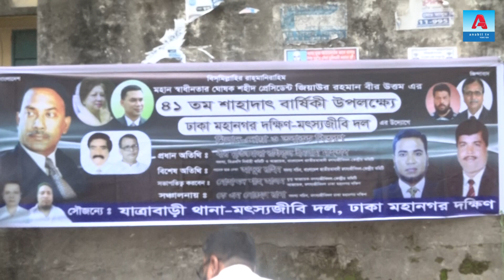শহীদ জিয়ার ৪১তম শাহাদাৎ বার্ষিকীতে মৎসজীবি দল ঢাকা দক্ষিণের উদ্যোগে দোয়া মোনাজাত ও তবারক বিতরন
বিএনপির প্রতিষ্ঠাতা ও সাবেক রাষ্ট্রপতি জিয়াউর রহমানের ৪১তম শাহাদাৎ বার্ষিকী উপলক্ষে মৎসজীবিদল ঢাকা মহানগর দক্ষিণ  এর উদ্যোগে মিলাদ দোয়া ও তবারক বিতরনের আয়োজন করা হয়েছে । ৩০শে মে সোমবার দুপুরে রাজধানীর যাত্রাবাড়ীতে এ মিলাদ দোয়া ও তবারক বিতরন অনুষ্ঠিত হয়। উক্ত দোয়া মিলাদ ও তবারক বিতরন অনুষ্ঠানে প্রধান অতিথী হিসেবে উপস্থিত ছিলেন বিএনপির নির্বাহী কমিটির সদস্য এবং বাংলাদেশ জাতীয়তাবাদী মৎসজীবি দল কেন্দ্রীয় কমিটির আহ্বায়ক বীর মুক্তিযোদ্ধা রফিকুল ইসলাম মাহতাব। সভাপতিত্ব করেন মৎসজীবিদলের কেন্দ্রীয় কমিটির যুগ্ন আহ্বায়ক এবং ঢাকা মহানগর দক্ষিণ মৎসজীবিদলের আহ্বায়ক মোহাম্মদ শাহ আলম। বিশেষ অতিথী ছিলেন সাবেক ছাত্রনেতা ও বাংলাদেশ জাতীয়তাবাদী মৎসজীবি দল কেন্দ্রীয় কমিটির সদস্য সচিব আব্দুর রহিম। অনুষ্ঠানটি সঞ্চালনায় ছিলেন ঢাকা মহানগর দক্ষিণ মৎসজীবিদল এর সদস্য সচিব, কে এম সোহেল রানা , এর আগে সকাল ১১ঘটিকায় রাজধানীর শেরে বাংলা নগরের জিয়া উদ্যানে বিএনপির প্রতিষ্ঠাতা জিয়াউর রহমানের সমাধিতে ফুল দিয়ে শ্রদ্ধা নিবেদন এবং তার আত্মার মাগফিরাত কামনা করে বিশেষ দোয়া মোনাজাত করেন ঢাকা মহানগর দক্ষিণ মৎসজীবিদলের নেতাকর্মীরা।
ৎ
অনাবিল টিভি বাংলাদেশের একটি জনপ্রিয় বাংলা ভাষার টিভি চ্যানেল যা নিরপেক্ষ, সত্য ও সঠিক ঘটনা প্রচার করে। আমাদের ফেইজবুক লিংক এবং ইউটিউব লিংকঃ